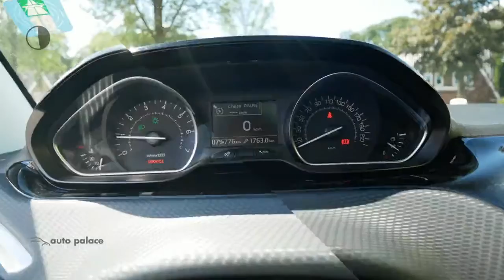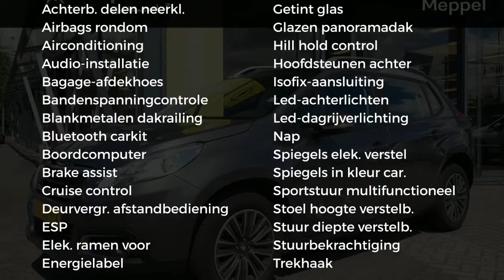Peugeot 2008 1.2 PureTech 110pk Active | TREKHAAK | CRUISE CONTROL | BLUETOOTH